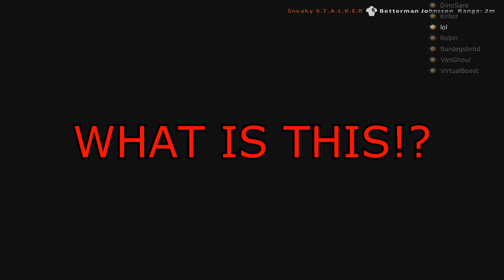Red Orchestra 2 [In-house gameplay] (Part 3)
Inhouse gameplay!

Inhouse?
~Urban dictionary~
"An online computer game setup where all the players know each other" -Dark Sage.

Keep in mind, no footage was recorded from my point of view. Some of the players made some recordings using shadowplay, sent it to me so I could make a video out of it.

00:00 - Red Orchestra 2 Heroes of Stalingrad - Main Theme
00:34 - Kirby's Dreamland 3 OST - Grass Land 3
01:15 - Abu Ali - Ana Maradun ( Islamic Nasheed )
01:50 - Lemmings (SNES) - Stage 1 Theme
04:25 - Epic Suspenseful Action Music _ENEMY_ Original Film Movie Soundtracks, dramatic
04:35 - Bubsy (Genesis) - Hill Stream Blues

Players:
Van Ghoul
Klintzo
DrDöd
VirtualBoost™
fRANKE
Hanzwah
Joseph "The Staller"
PöntaBlock / Sneaky S.T.A.L.K.E.R
WoT
Corechan
Oskarsson
blood sugar
Kriplespac
Unjust
Aftersmile
Kritez
Dinosara / Muckwuddly
kYRKAN
Up North
BEDLAM
JungleStruggle
MadSnake
tower.
Betterman Johnsson